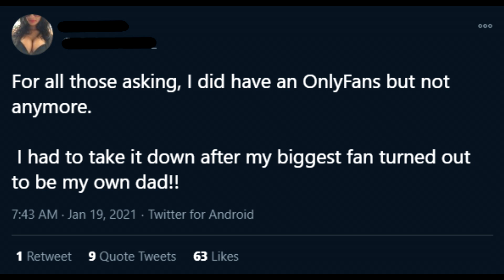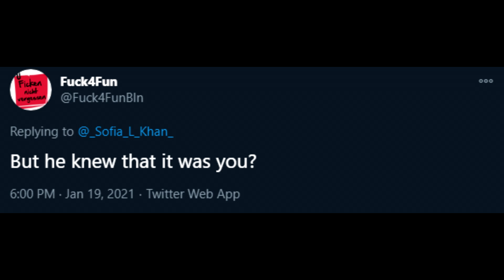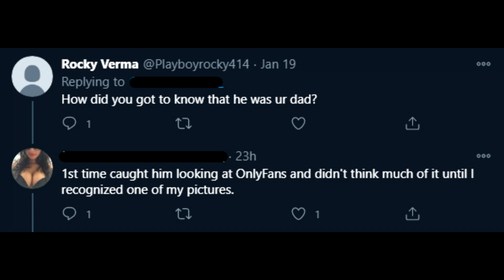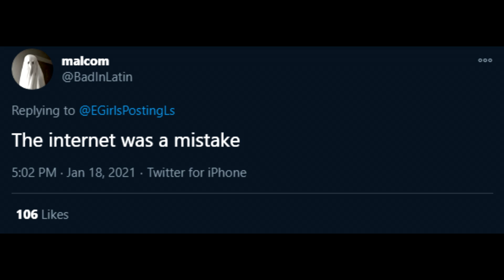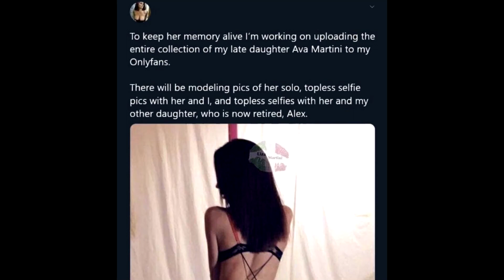Her DAD Bought Her OnlyFans...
Today we're gonna be taking a look at some more tweets and twitter cringe.